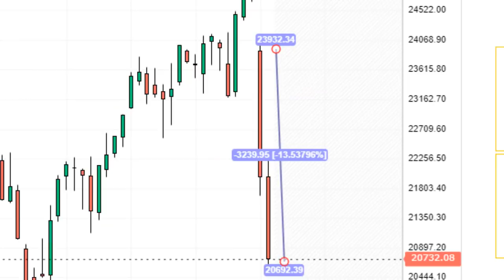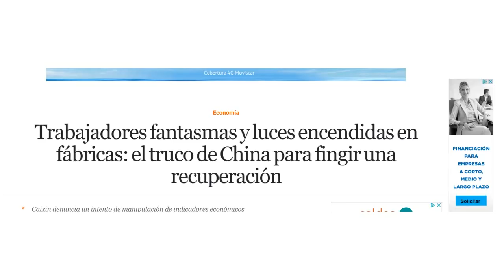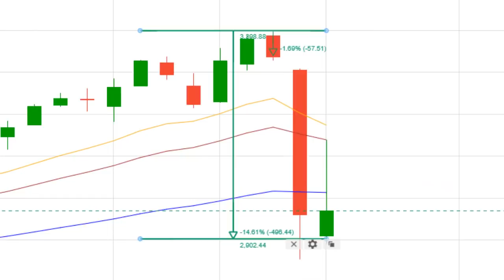¡COLAPSO TOTAL! 💣 Se HUNDE la Economía (2020) - ¿Hasta dónde pueden caer los mercados?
Estamos viviendo el principio de lo que puede ser la próxima gran CRISIS o RECESIÓN de la economía. En este vídeo trataremos de identificar en qué momento nos encontramos y hasta dónde podría caer la bolsa de valores.